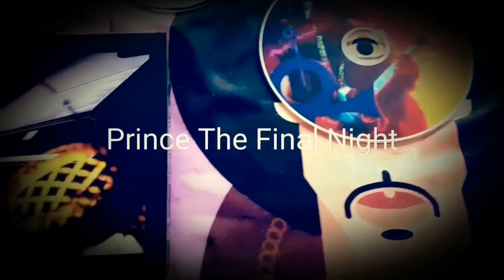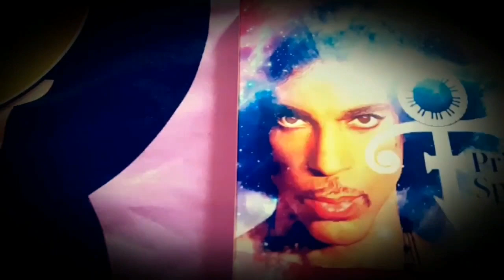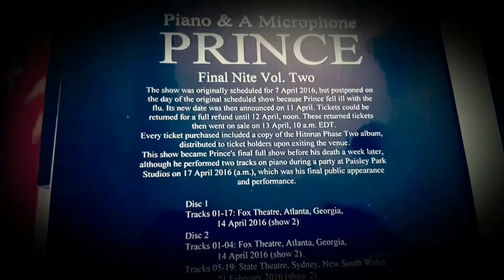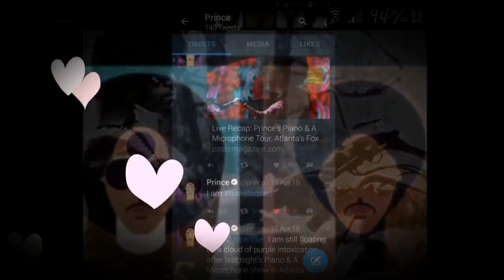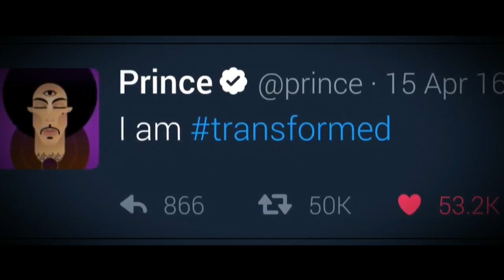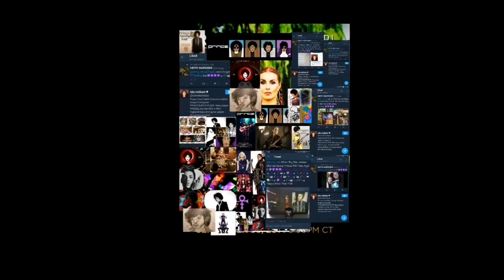Prince Revelation.. Live💜♑🎶🎵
With Candy Dulfer. This performance goes live at Paisley Park during it's play...👑⚛